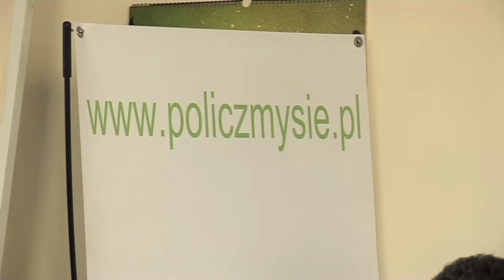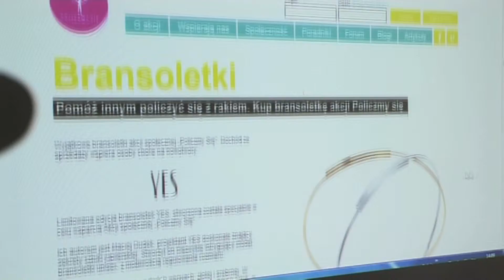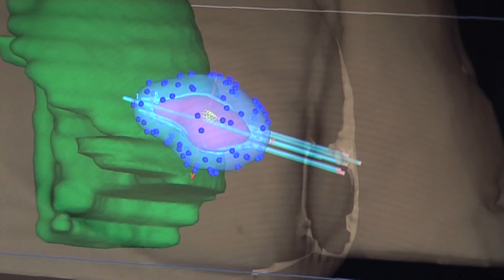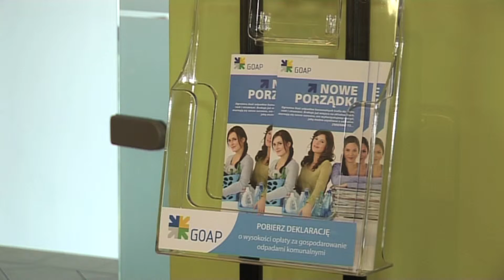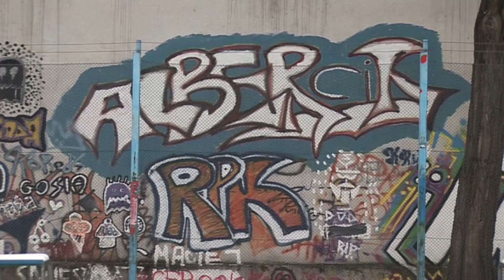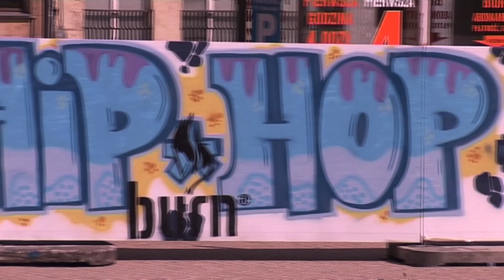RAPORT ONTV 08.05.2013